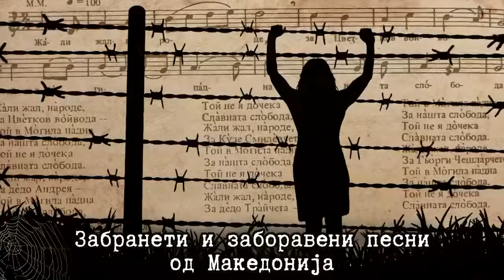ПЕСЕН ЗА ПАРАШКЕВ ЦВЕТКОВ И НЕГОВИТЕ ДРУГАРИ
Войводата на Битолското поле Парашкев Цветков е роден в Плевен. Учи музика в  консерваториите на Прага и Дрезден. Вместо да се отдаде на кариерата си като даровит музикант и певец, от сърце прегръща светлия идеал за свобода на поробена Македония и отива да работи в Битоля като гимназиален учител. Спечелил сърцата на своите ученици и на битолчани, Цветков ревностно сее семето на освободителната борба, която скоро го изпраща в нелегалност.  Секретар е на Смилевския конгрес, където се взема историческото решение за вдигане на Илинденско-Преображенското въстание. След конгреса му е поверен най-опасния район – Битолското поле. Обикаляйки селата за подготвяне на въстанието, 17-членната чета на Парашкев Цветков е предадена и обсадена в с. Могила. На 21 май 1903 г. се завързва кръвопролитно сражение. Турците използват дори артилерия за обстрел на обсадената къща, където са войводата и основната част от четата. Битката трае цял ден и до последния куршум. Според данни на съвременници, Парашкев се самоубил с последния си патрон. Заедно с него загиват осем четници, а останалите успяват да се спасят.

Музикалната поредица „Забранени и забравени песни от Македония“ е продуцирана от Гражданския комитет „БМОРК 2013 Илинден-Преображение“, учреден за 110-годишнината на Илинденско–Преображенското въстание и 120-годишнината на Българските македоно-одрински революционни комитети (БМОРК).

Изпълнението е на Ансамбъл „Гоце Делчев“, под ръководство на Никола Ваклинов. Записът е осъществен  в Студио 1 на Българското национално радио.

Източник: "Български народни песни от Македония" от Коста Църнушанов.